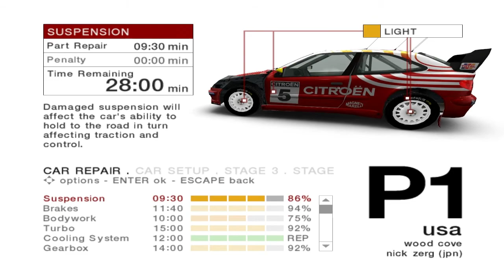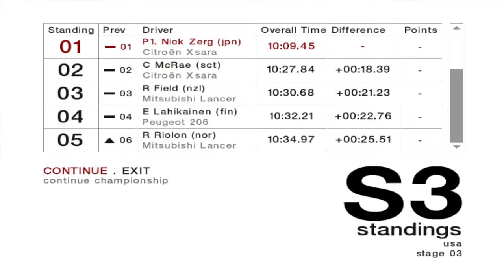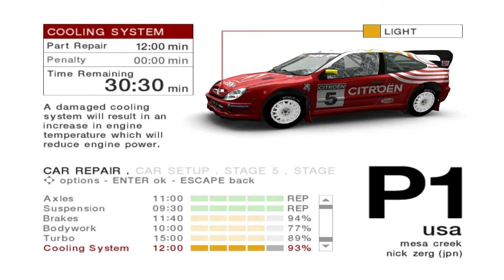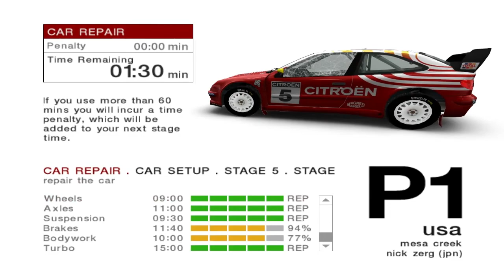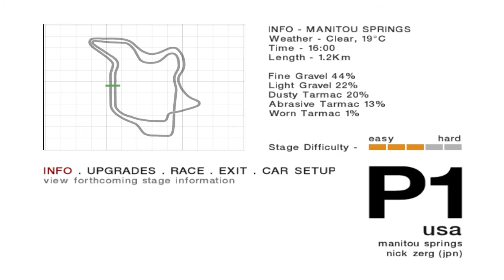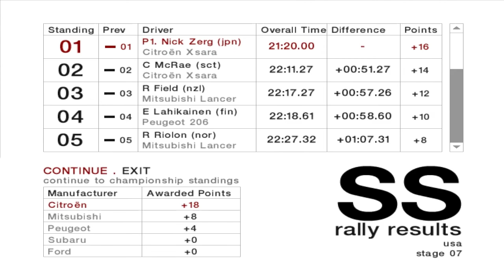Let's Play Colin McRae Rally 4 - Rally USA - EP2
► I've had this rendered for like a month now lmao

►STEAM GROUP IS LIVE, JOIN UP!